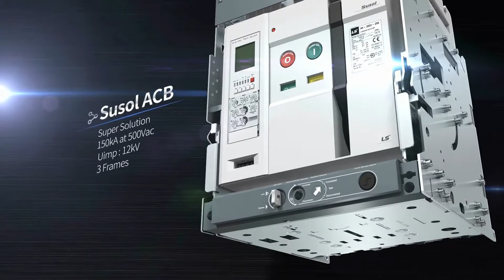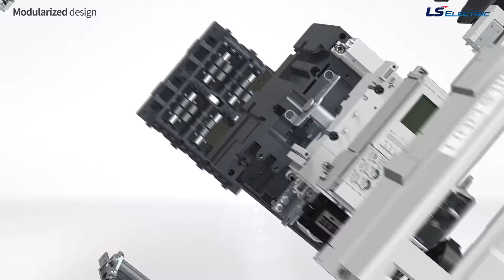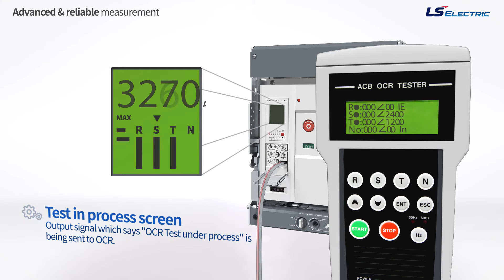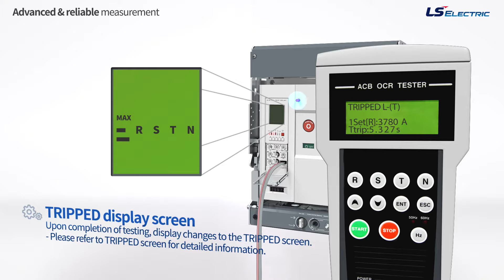[ENG] Product | Susol & Metasol ACB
Have you ever heard of Susol and Metasol? 👂
When you meet Susol and Metasol products, LS ELECTRIC’s representative brands of power equipment installed all around the world, please give them a warm welcome! 😁